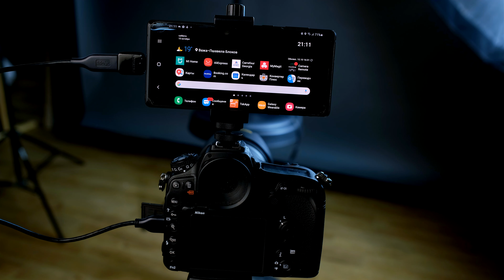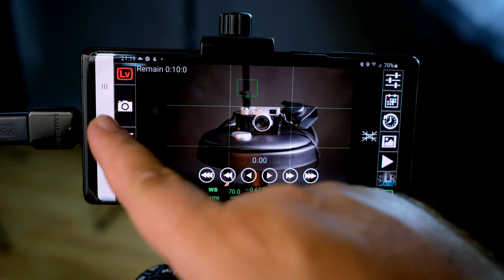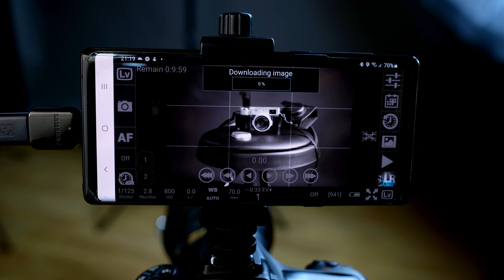როგორ გამოვიყენოთ სმარტფონი როგორც კამერის მონიტორი | How to use your smartphone as a camera monitor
როგორ გამოვიყენოთ სმარტფონი როგორც კამერის მონიტორი?
ამ ვიდეოში მოგიყვებით როგორ უნდა შეუერთოთ სმარტფონი ან პლანშეტი კამერას და გამოიყენოთ როგორც კამერის მონიტორი

​გამოიწერეთ ჩემი არხი, რომ არ გამოტოვოთ სიახლეები!
თუ მოგეწონათ ვიდეო - Like!